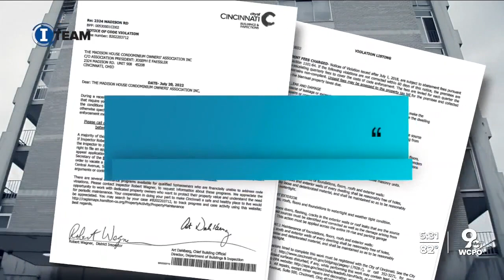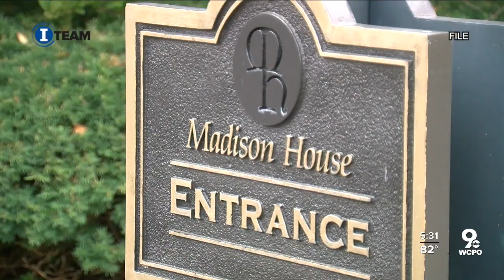City orders extensive facade restoration at Madison House condo tower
Cincinnati’s building department has ordered the Madison House condominium tower to repair all leaks in the 19-story building’s windows, balconies and façade, threatening to impose quarterly fees if violations are not corrected within 60 days.